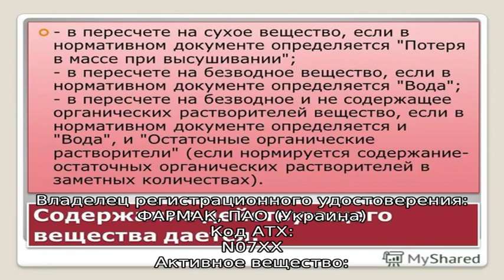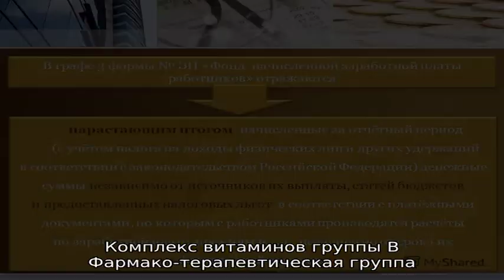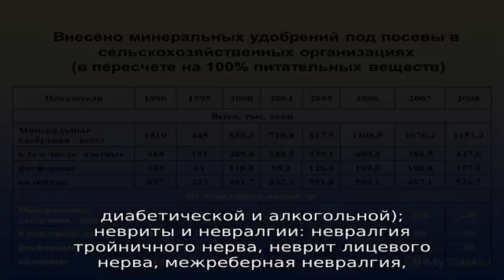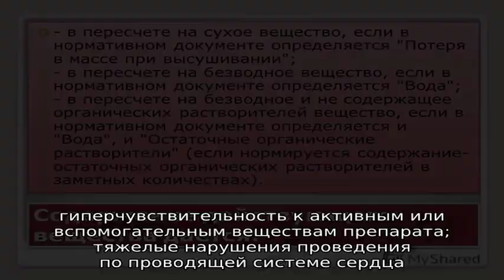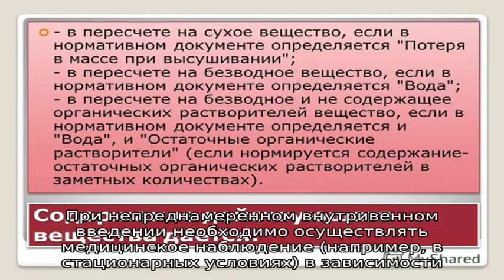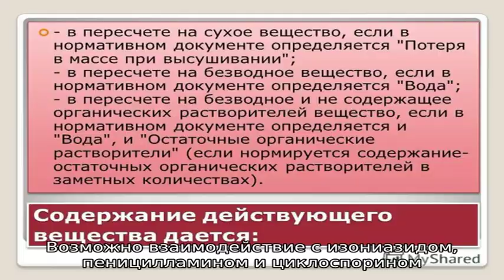Витаксон инструкция по применению лекарственного препарата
Лекарственный препарат Витаксон.